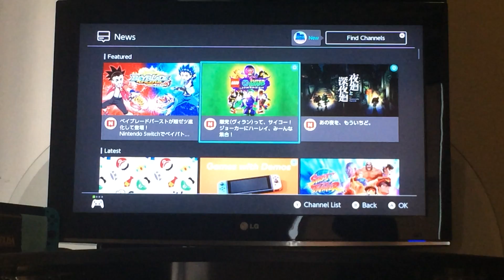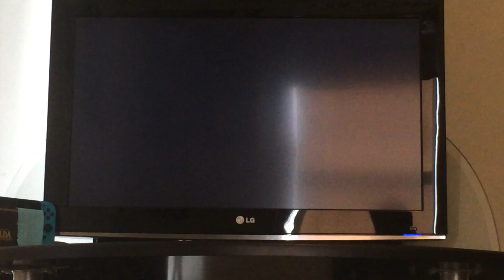Let's Play Xenoblade Chronicles 2 [PART 31] Dammit Malos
Malos and Akhos are up to their tricks again